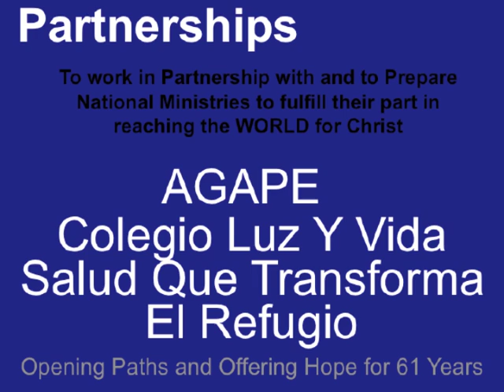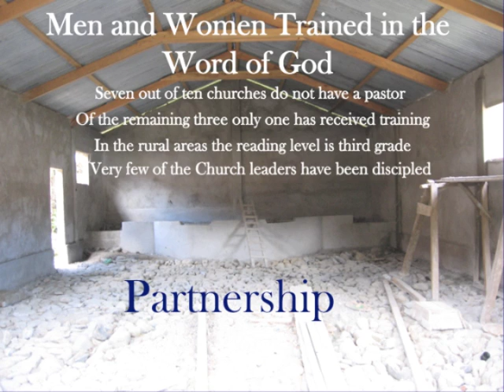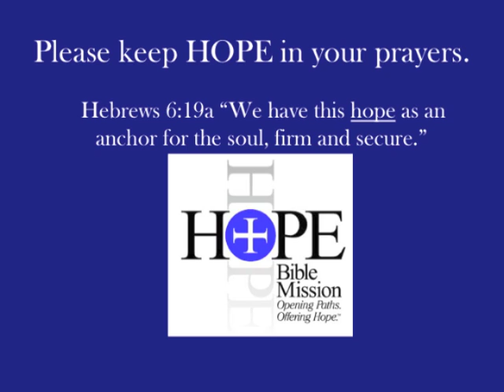H.O.P.E. Missions Organization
A short slide show of the work being done at the HOPE mission in South America. One of the missions supported by EBC.

Song: "Love Suite (Sweet Sacrifice, Grace, Life)" by David James Stuart